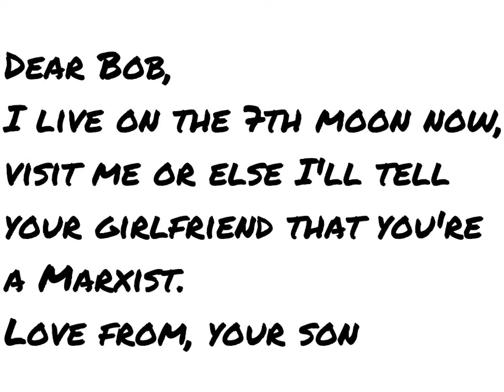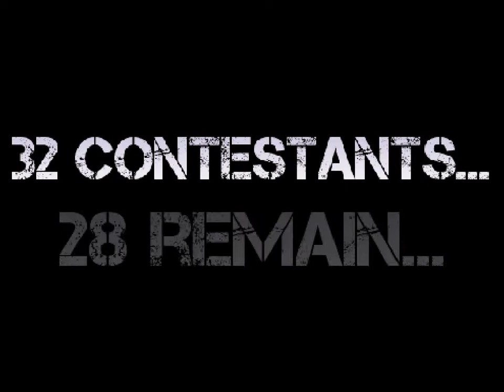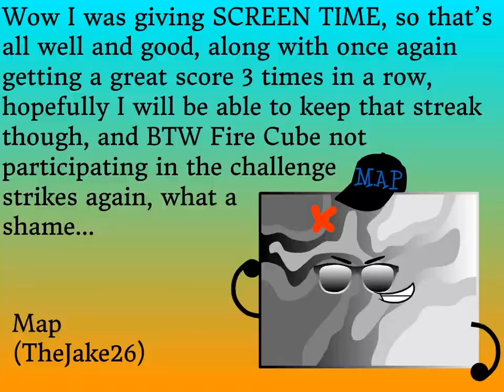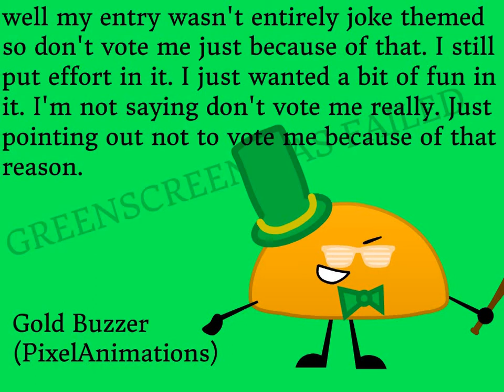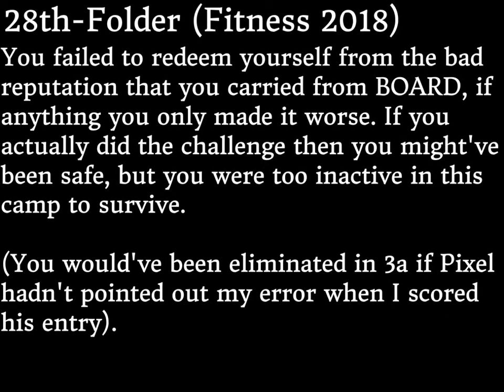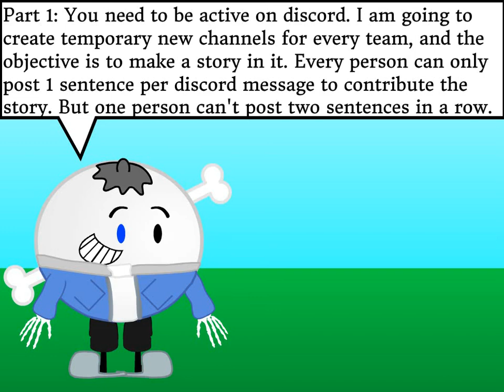COBRA 4a: Spooky Month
The easiest enemy creates the easiest challenge.

R.A.T.I.G.A.N:
Betadine (txEmpty)
Fire Cube (Awesome213)
Pumpkin (TMG)
Pixel (ItzShaun)
Sweet Tea (MaxIsWell)
Remote Control (Hunter J. OSC)
Nintendo Switch (JustinA0621 NS)
Folder (Fitness 2018)
Pentagon (Splashy Thing)
Winter Hat (Scanned)

The Big F.A.T.T:
Hoodie (HoodieTheHero)
Blocky (Hosslehoffer's Fortune)
Spongy (Nicholas Frederick)
Map (Jake Scoingay)
Slavball (Ashton does a thing)
Christmas Tree (Pun Master Maric28)
Evil Leafy (Scratch Prime)
Brick (Zig Zoinks)
Eggy (Thunder)

The F.O.O.D.S:
Water Bucket (Supa_12)
Scretch Cet (Scretch Cet)
Log (001 Doktor 19)
Roblox 1996 (Swag Muffin)
Campfire (Mystery_Block56)
Fishbowl (Gimpy Stanley's Chicken Nuggets)
Golden Buzzer (PixelAnimations)
Kebe (Pixelcraftian)
Alaska (LegendaryHawk606)